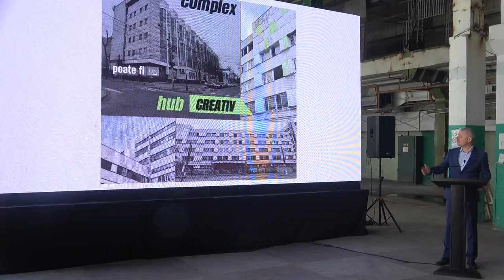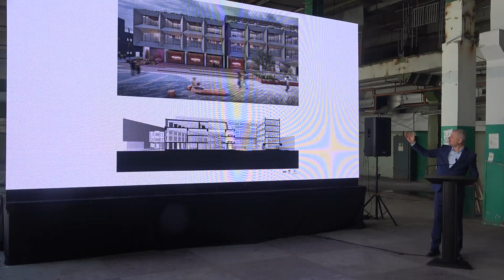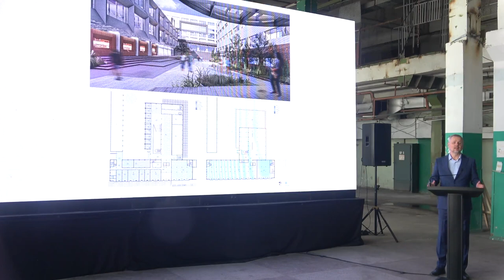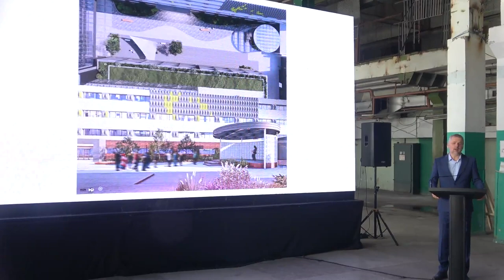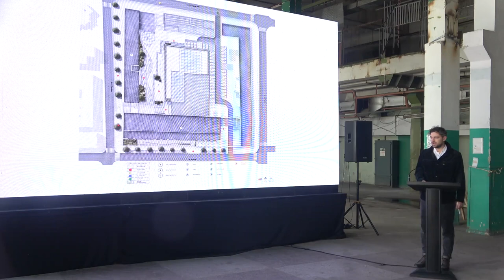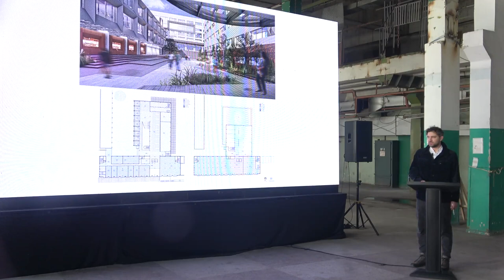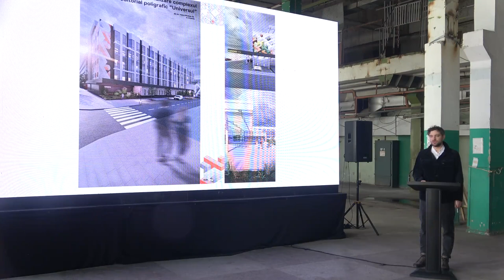Lansarea Proiectului de înființare a Centrului de Cultură și Artă contemporană „Universul”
Conferință de presă pe tema „Lansarea Proiectului de înființare a Centrului de Cultură și Artă contemporană „Universul”